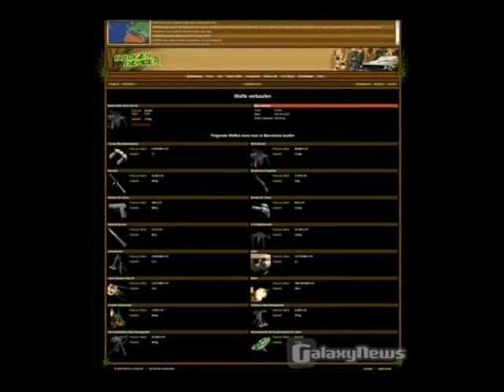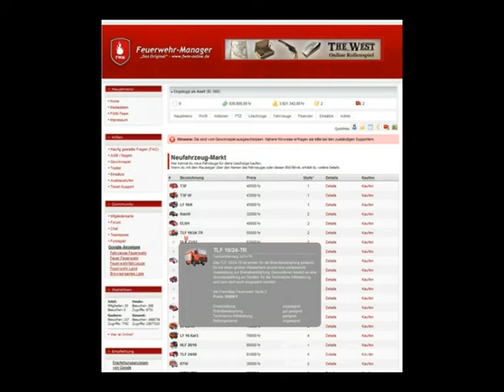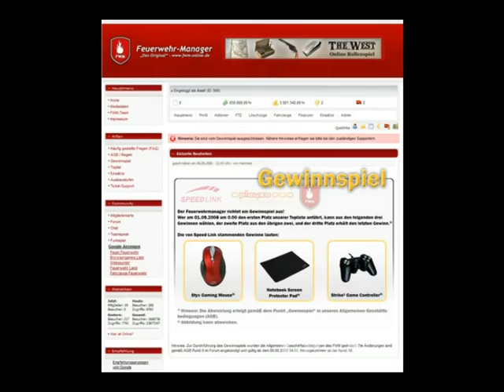Beste Browsergames 2009(Platz19-15)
Voten sie für das Beste Browsergame 2010

Hier habe ich mal die besten 25 Browsergames aufgelistet!!
Das es nicht so viel auch einmal
 wird sind hier die Plätze 19-15

Platz 19: Drogen-Dealer
Platz 18: Fussballolymp
Platz 17: FWM - Feuerwehr-Manager
Platz 16: Die Kreuzzuege
Platz 15:SteinZeitSpiel

Weitere Charts:

Beste Browsergames(Platz 19-15)
(das Video)

Viele Spaß...

...Wünscht euch benni2804!!!